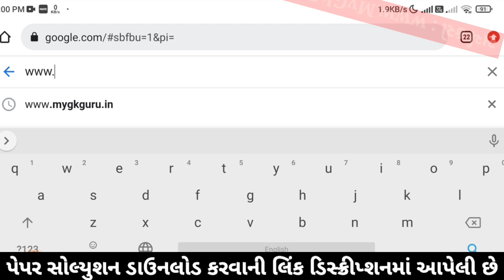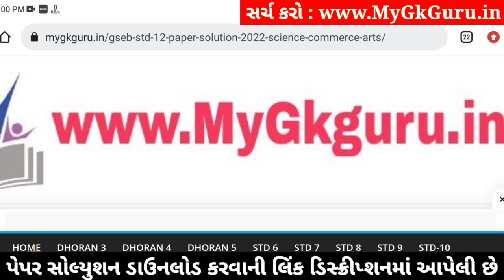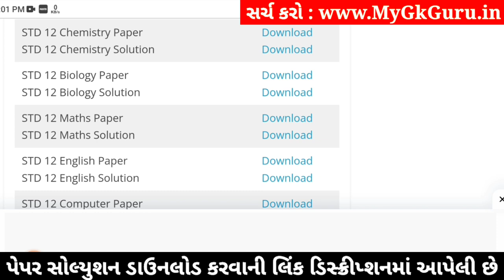std 12 chemistry paper solution 2024 100 marks, std 12 chemistry second exam paper 2024, chemistry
std 12 chemistry paper solution 2024 100 marks, std 12 chemistry second exam paper 2024, chemistry paper solution 2024 std 12, std 12 chemistry second exam paper solution 2024,

std 12 chemistry 2024 second exam paper solution,
std 12 chemistry second exam imp questions 2024,
Std 12 chemistry paper solution 2024,
Std 12 chemistry paper solution 2024 second exam,
Std 12 second exam paper 2024 chemistry,
Std 12 chemistry paper solution 2024 january,
Std 12 second exam paper solution 2024 chemistry,
Std 12 chemistry second exam Blueprint,
Std 12 chemistry second exam Blueprint 2024,
Std 12 chemistry paper solution 2024 second exam january,
Std 12 chemistry second exam paper solution 2024 100 marks,
second exam Std 12 chemistry paper solution 2024 Std 12,

Other Related Search Queries :
Std 12 chemistry paper solution 2024 100 marks january
Std 12 chemistry second exam paper solution january 2024
Std 12 chemistry paper solution 2024 january 2024
Std 12 chemistry paper solution january 2024